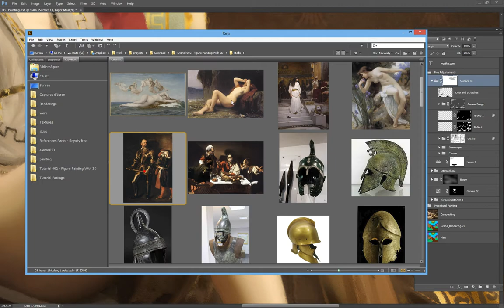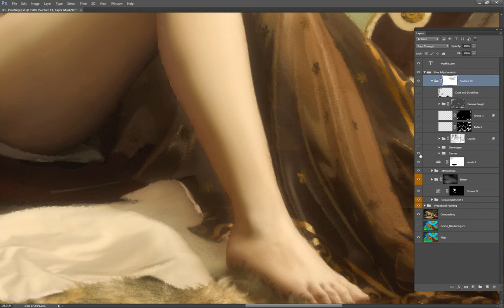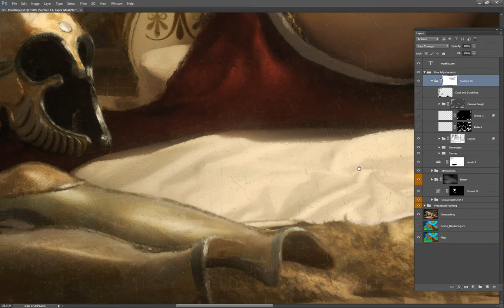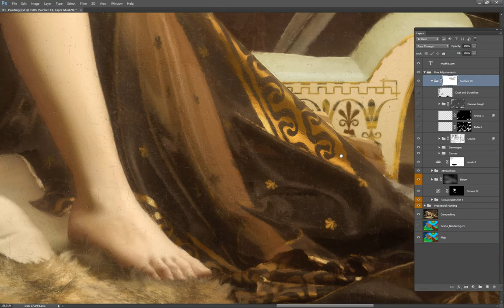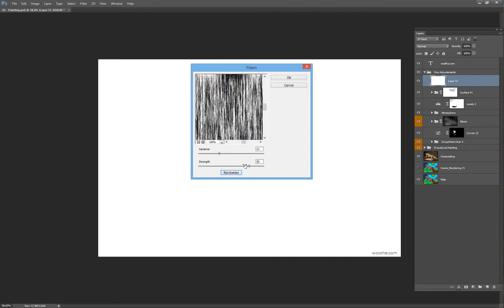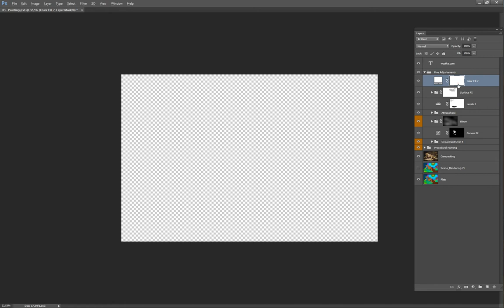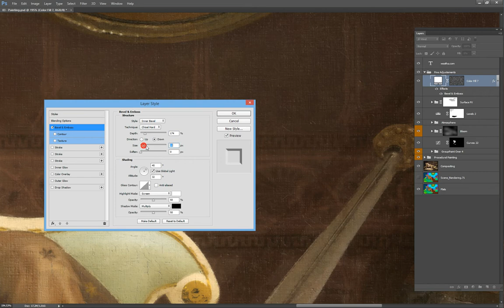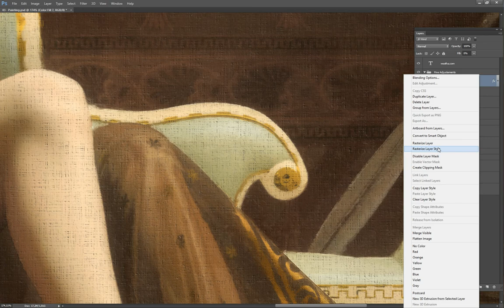Digital painting with 3D by Stephane "Wootha" Richard / Chapter 6.4: Procedural Painting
Digital painting with 3D